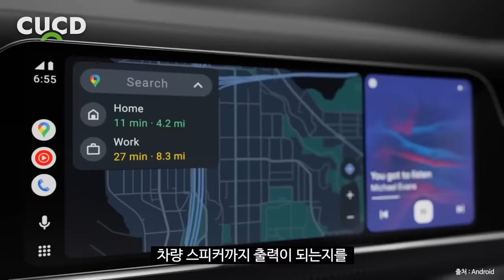내 차 핸드폰 설정도 당장 바꿔보세요. 이 설정 하나로 노래 음질이 훨씬 좋아집니다. [ 차업차득 ]